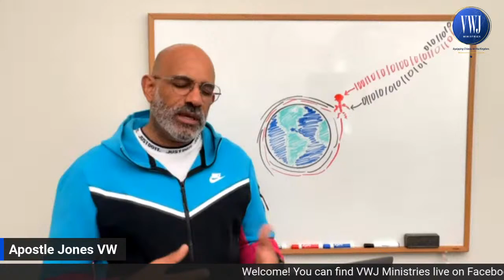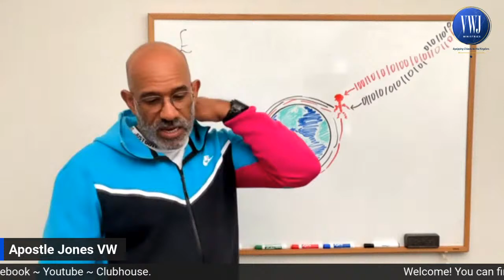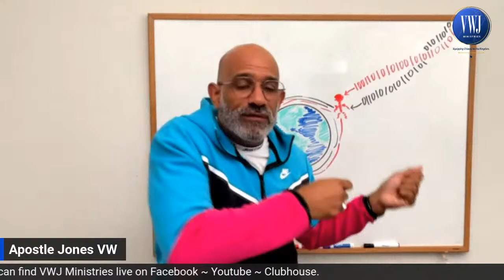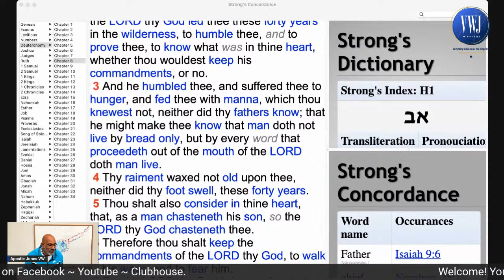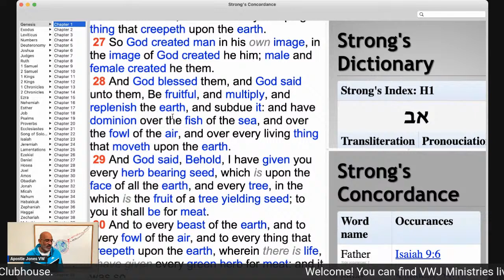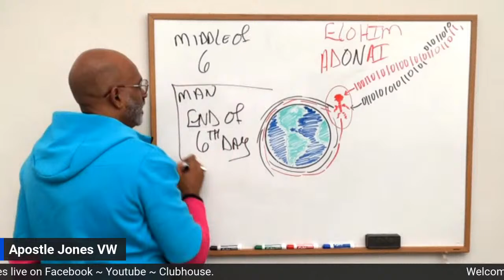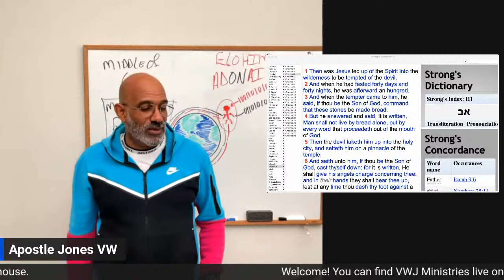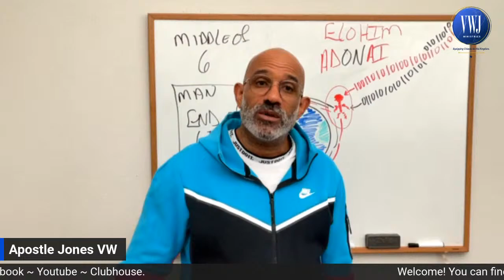"The Proceeding WORD" 🧐😳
Let's take a look & talk about it!
The origin and practical app from the beginning